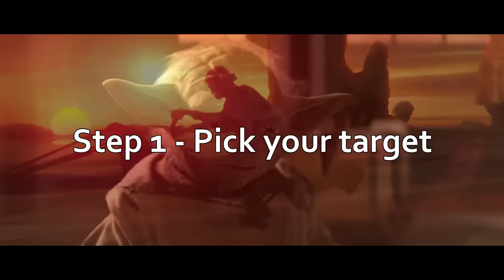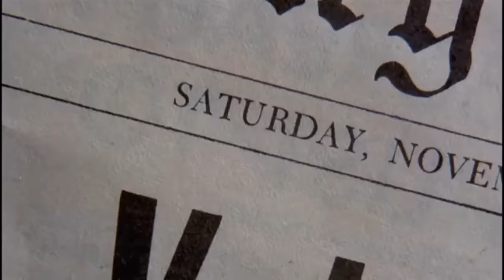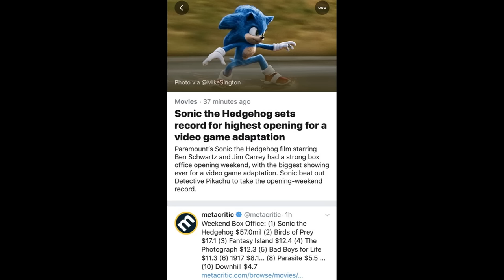Hollywood vs Fans - Everybody Loses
It seems like every time Hollywood decides to bring back some old franchise, it sparks another fan backlash that leads to misery all round. But why does it keep happening, and can it be avoided? Let's find out.